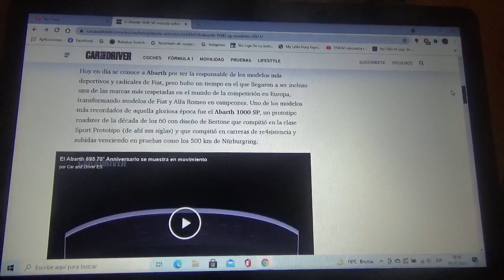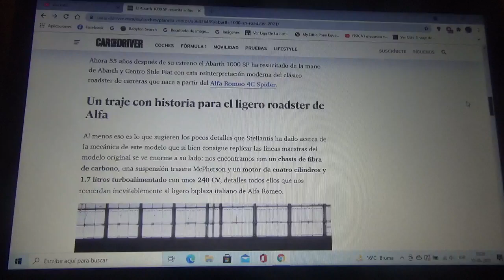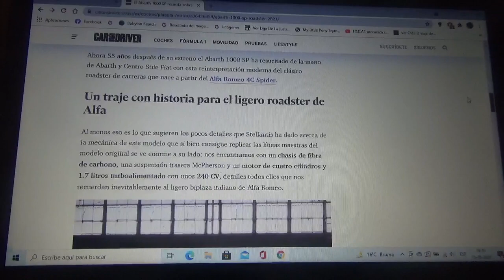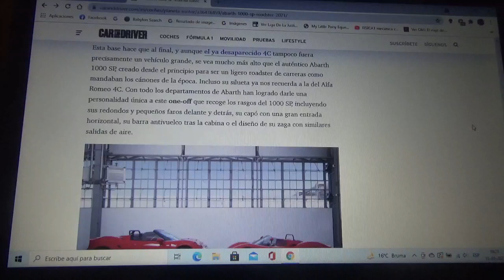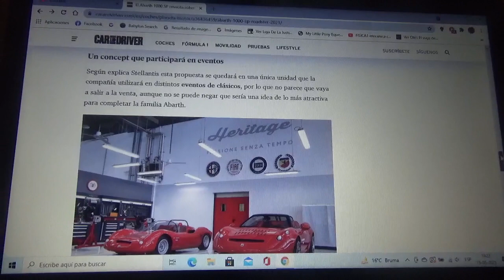El Abarth 1000 SP vuelve a la vida con este one off basado en el Alfa Romeo 4C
La marca automotriz italiana Abarth resucita a su icónico automóvil roadster de carreras de los años 1960 con esta versión creada a a partir de la base del extinto modelo 4C